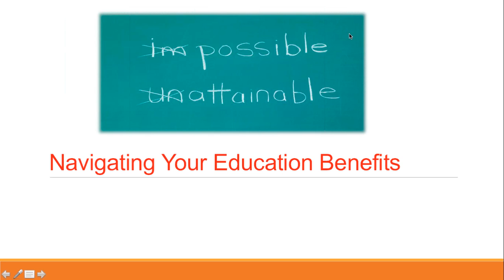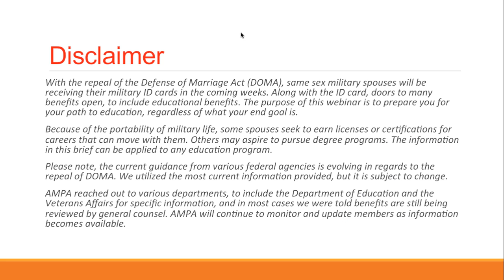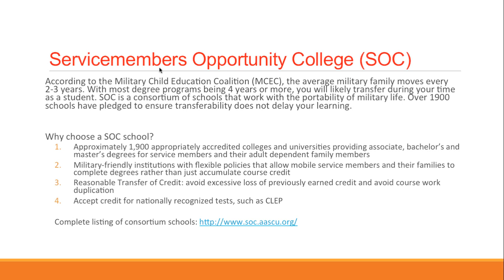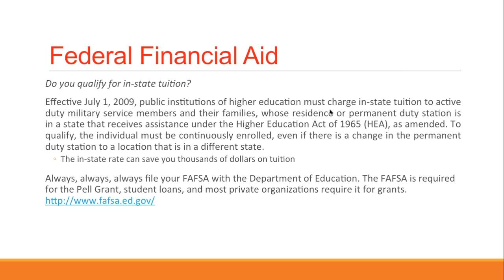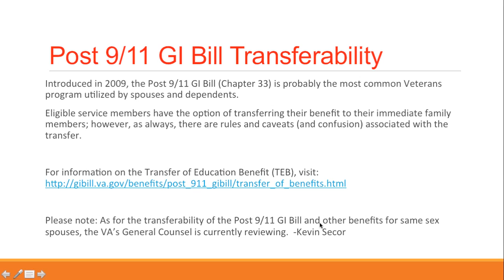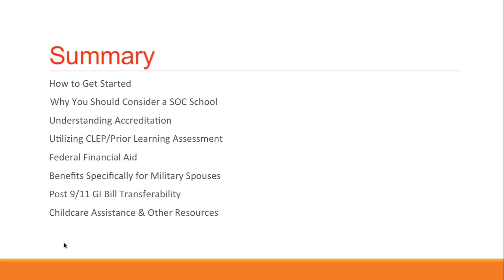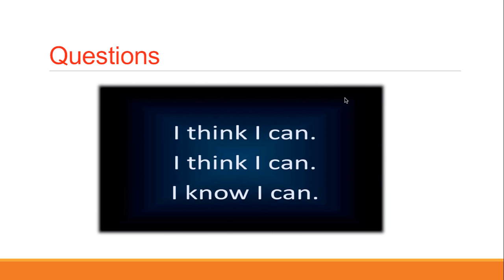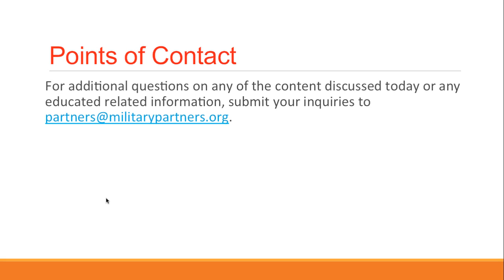Navigating Your Benefits for Military Families - Part 1: Education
With the upcoming implementation of equal benefits for all military families comes an enormous array of benefits in various areas, many of which you might not know about. The American Military Partner Association is proud to host a four-part series online called "Navigating Your Benefits for Military Families" on education, health care, employment, and financial services.

This first webinar was an overview of educational resources provided through the DOD, VA, and various private organizations. Whether you are a seasoned student or are thinking of setting off on the path to a degree/certification/licensure, there are programs for financial assistance, transferability, in state residency, and more. Listen to Alison Hansen, Associate Director of Thomas Edison State College's Office of Military & Veteran Education and Bianca Strzalkowski, Founder of the Military Spouse Education Initiative, who discuss the Post 9/11 GI Bill, MyCAA program, and much more.